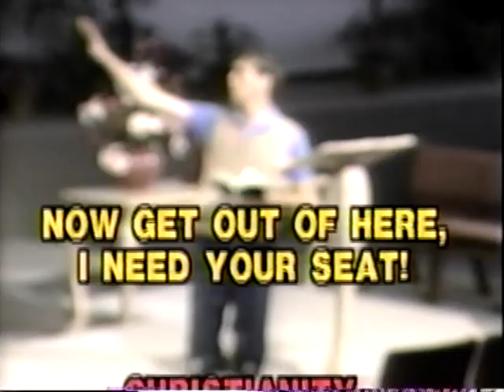ROY HICKS JR- THE MAN, THE IMAGE 1988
This was a wonderful spoof presented to Roy as he was leaving Faith Center in Eugene in 1988 to a new position in Los Angeles with the Foursquare Church. Using "Nightline" as a launching point for the parody, there are "behind the scenes" inteviews, etc. Especially great are Steve Overman's "Bigger is Better" bit (he was taking over for Roy and remains today) and the Kay-Tell commercial. At the end, a nice photo montage over "Praise the Name Of Jesus" showing Roy throughout his time at Faith Center, a touching tribute. Shown primarily to church staff, this is taken from a 3/4" copy I have. Looking for old-timers to see if you guys can spot the culprits contributing to this piece.